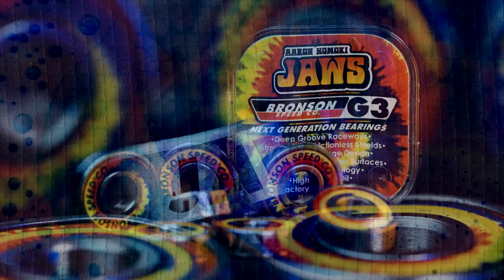Trip Out On Aaron Jaws Homoki's Pro G3 Bearings | Bronson Speed Co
Open your mind and GO FAST on Aaron Jaws Homoki's NEW Pro G3 Bearings!